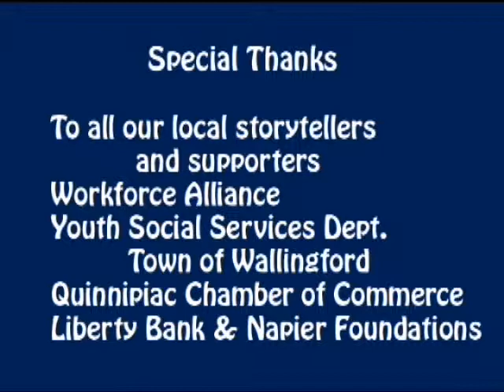1st Job Interview - Retired Fire Chief Peter Struble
Interviews prepared, conducted & captured by WPAA-TV Youth Media Team summer 2014. Message:
Preparation, Preparation, Know your Resume